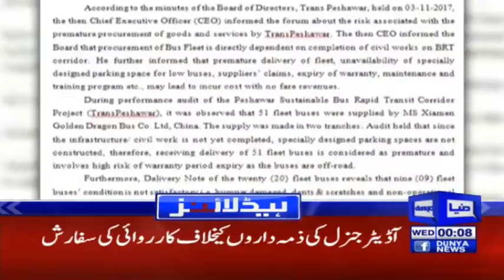Nawaz Sharif is Back - Big Plan is Ready Against PTI Govt | Headlines 12 AM | 23 Sep 2020 | HA1L